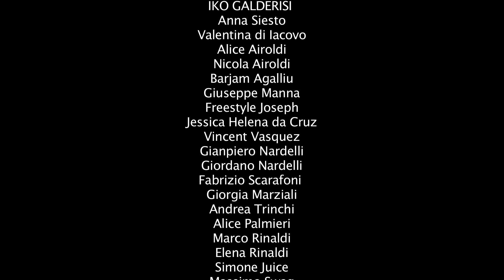Sifer & Silenzio feat Andrea Stocchino - Grazie ( Videoclip Ufficiale)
OUT CCCV MIXTAPE IN FREEDOWNLOAD

► Sifer&Silenzio presentano:
► CCCV MIXTAPE
► Contiene il singolo ''GRAZIE''
► Cliccate il link qua sotto

- NIKO GALDERISI

Sono strano e lo so
lo saprò  quando crescerò
e capirò tutti i vostri sforzi
ad alta voce vi ringrazierò X2

# SIFER:

Capite quando parlo  capite quando rido/
capite quando piango quando grido e quando scrivo/
capite tutto questo buttiamo via il resto/
non ve l'ho mai detto ve lo dico su sto testo/
chiedo scusa se avvolte non sono come vuoi madre/
sono un buffone senza fama che coglione/
siamo solo in un mondo dove non ce più ragione/
dove l'uomini e le donne vivono dentro a un cartone/
padre ringrazio te per tutte queste cose/
per l'onore il rispetto per tutte queste persone/
con tutti i miei errori ti ho mandato al manicomio/
ora rimani comodo che fuori tutti dormono/
che fuori sta piovendo e io che  qua rifletto/
seduto sul mio letto sto scrivendo questo pezzo/
un giorno anche voi dovrete invecchiare/
si invertiranno i ruoli e nessuno potra mai farvi male/

Grazie una parola non mi basta/
per voi che mi tenete quando sto per perdere la testa/
e quante cose che non sai ma/
ti ho detto la metà di tutti i miei guai/
in futuro cambierò ti questo stai sicura/
ho scelto la mia strada sono pronto a non aver paura/
ringrazio te pà per il mio carattere/
per saper rialzarmi quando vado a sbattere/
tu mi hai reso forte e io ti giuro che/
un giorno ti farò orgoglioso come io lo sono di te/
e chiedo scusa a voi per ogni delusione/
per avermi dato tutto io solo errori che coglione/
e forse questo testo è solo carta straccia/
grazie per avermi dato il modo di viaggiare a testa alta/
niente è impossibile qualunque cosa puoi/
ma se ora sono un uomo è solo grazie a voi!/

Un ''GRAZIE'' a tutti quelli che hanno partecipato a questo videoclip,a Fabrizio Scarafoni e Andrea Trinchi che ci sopportano ogni volta in studio, a tutti i nostri Amici.
E un GRAZIE va ai nostri Genitori.